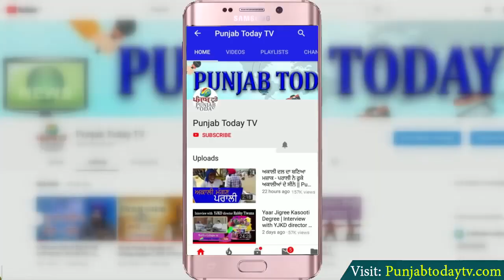किसान करेंगे संसद की तरफ कूच- राकेश टिकैत | Rakesh Tikait | Farmers